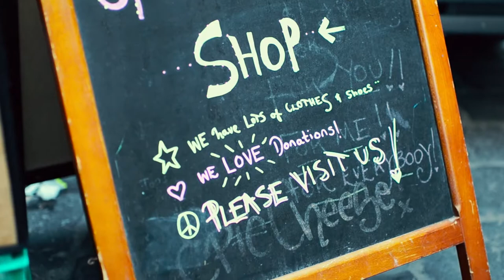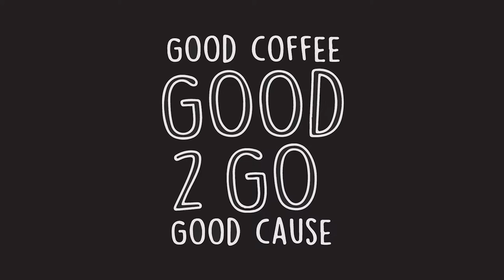"It saved my life" Good 2 Go, a social enterprise.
Our social enterprise cafe Good 2 Go trains disadvantaged young people in real job skills.  It's more than great coffee, its self confidence, communication and team work and work experience that means they are more able to find work and present with a strong resume and are good to go into the job market. Ending youth homelessness means finding new ways to support those most at risk, with accredited training, life skills and sell worth to stop problems becoming entrenched.
Good 2 Go is run not for profit and proceeds are reinvested in to support services for people who are homeless and disadvantaged. it's located in beautiful Hosier Lane, our street art capital, and sells second hand clothes and accessories at affordable prices, as well as a range of unique street art souvenirs.